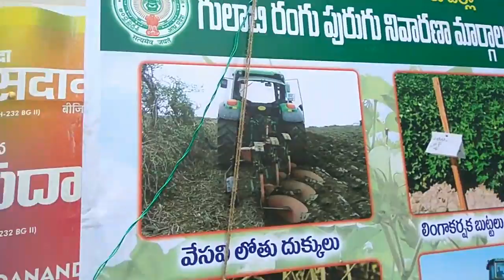Pink boll worm awareness campaign